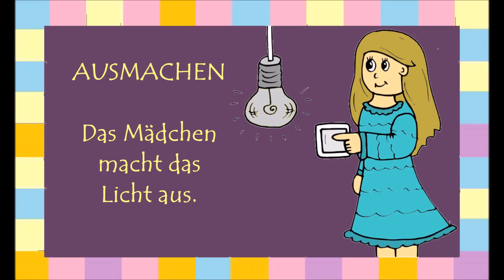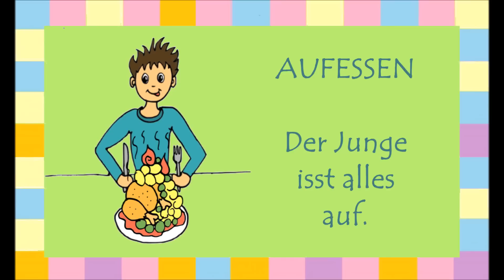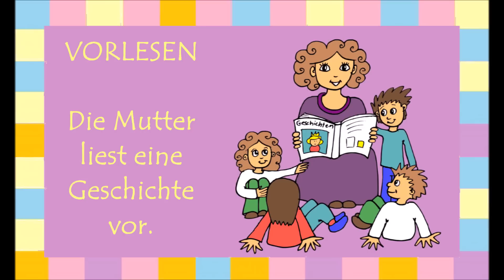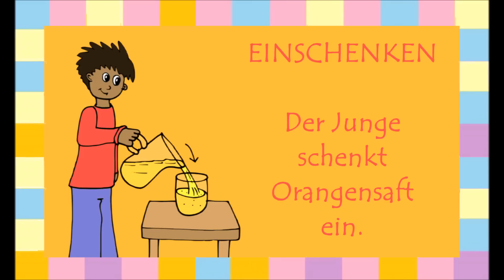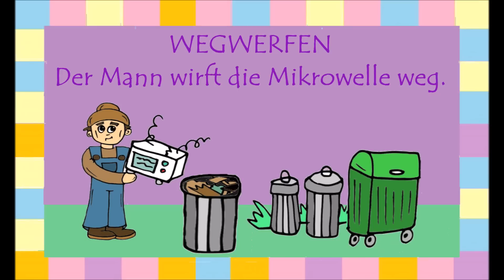Deutsch lernen: 33 trennbare Verben (A1 / A2 German lesson: separable verbs - apprendre l'allemand)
Deutsch als Fremdsprache : 33 trennbare Verben anschaulich illustriert und mit Beispielsatz zum Nachsprechen.

German separable verbs illustrated with simple pictures for  beginners. Infinitives and example sentences.

Verbes separables en allemand illustrés avec des images simples. Infinitives et phrases exemplaires.